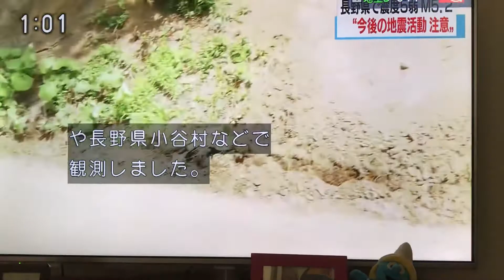2018/5/12 earthquake in Nagano